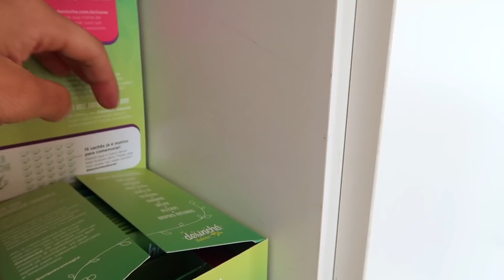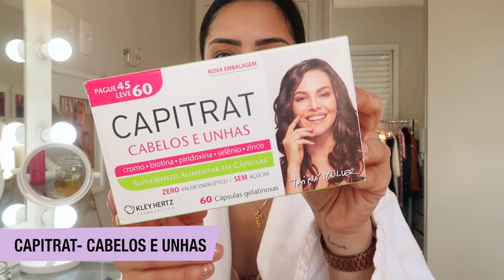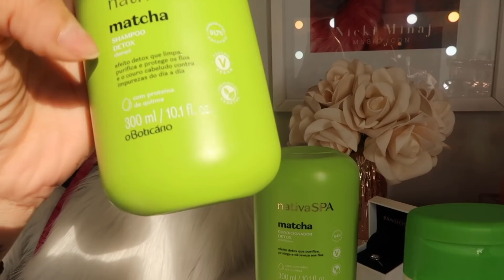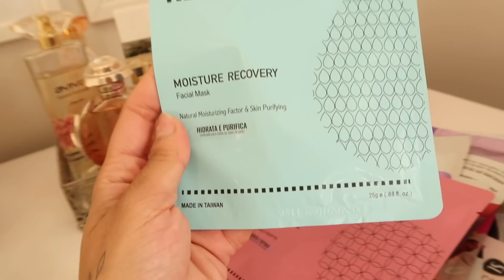SPA DAY COMPLETO EM CASA: CABELO, SKIN CARE, CORPO E UNHA!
App do 99: “BR6L6ZXL”
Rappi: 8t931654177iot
Fashion Nova: xoNicolePxo

Este video contem conteúdo pago!